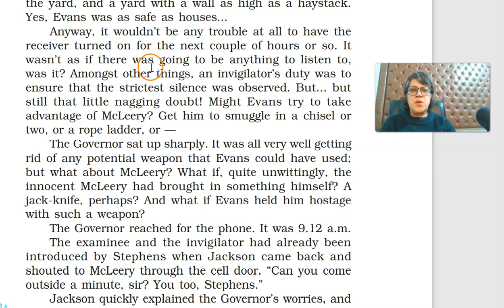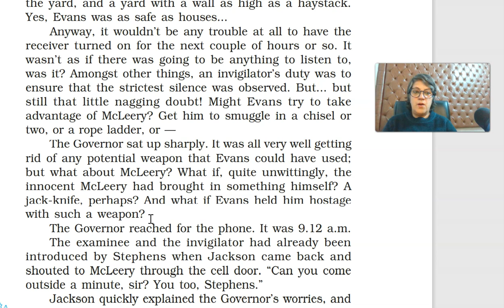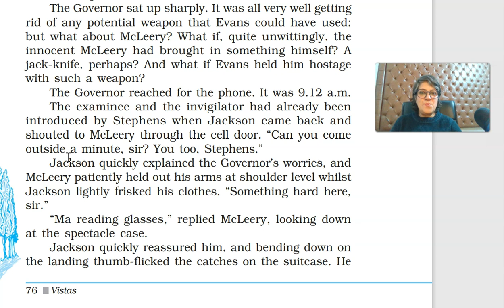कक्षा 12 | Class-12 | Vistas | Chapter-7 ( हिंदी में ) | English | Evans Tries an O-Level | Part-6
इस वीडियो में कक्षा 12 के English Vistas  "Chapter 7 - Evans Tries an O-Level"  को हिंदी भाषा में बहुत ही आसान तरीके से समझाया गया है।
यह वीडियो राजस्थान बोर्ड, उत्तर प्रदेश बोर्ड, मध्य प्रदेश बोर्ड, हरियाणा बोर्ड, उत्तराखंड बोर्ड, बिहार बोर्ड, HP बोर्ड, छत्तीसगढ़ बोर्ड और झारखंड बोर्ड के NCERT पाठ्यक्रम के सभी कक्षा 12 के छात्रों के लिए उपयोगी है |

कक्षा 9, 10, 11, और 12 के संपूर्ण गणित, विज्ञान, भौतिकी, रसायन विज्ञान और अंग्रेजी पाठ्यक्रम के लिए कृपया निम्नलिखित प्लेलिस्ट (Playlist) देखें:

This Video explains Class 12 English Vistas "Chapter 7 - Evans Tries an O-Level" ,  in very easy to understand Hindi language.
This video is useful for all Class 12 students following the NCERT curriculum from Rajasthan Board, Uttar Pradesh Board, Madhya Pradesh Board, Haryana Board, Uttarakhand Board, Bihar Board, HP Board, Chhattisgarh Board, and Jharkhand Board.

For complete Maths, Science, Physics, Chemistry and English syllabus of Class 9, 10, 11, 12, Please log on to:

Chapter 1 - The Third Level.
Chapter 3 - Journey to the end of the Earth.
Chapter 7 - Evans Tries an O-level.
Chapter 8 - Memories of Childhood